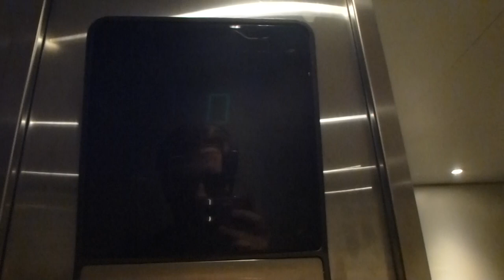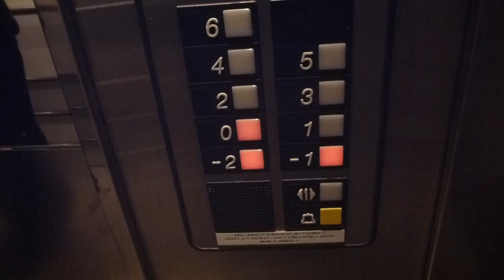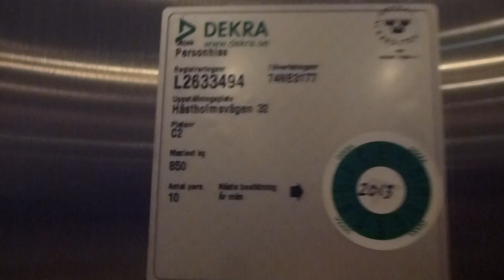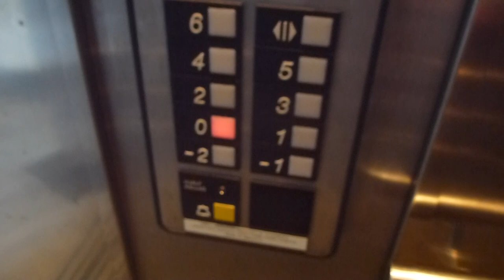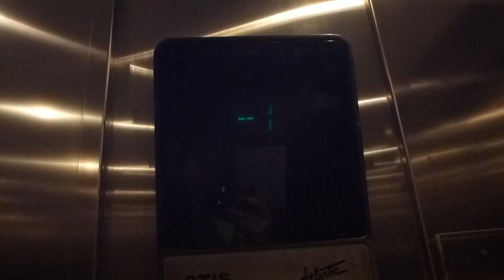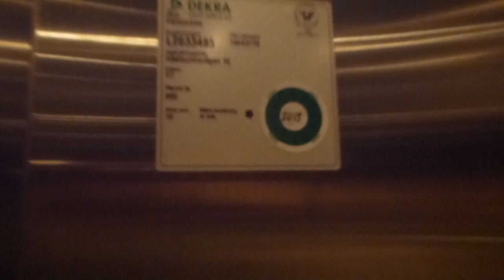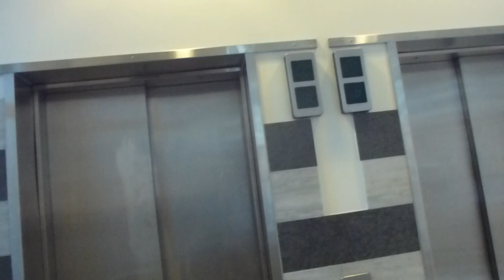Rides the OTIS Atlantic Traction elevators @ Danvikens Hus